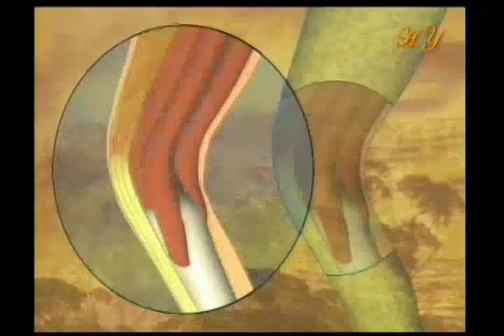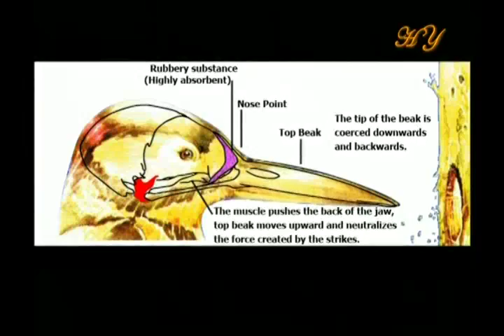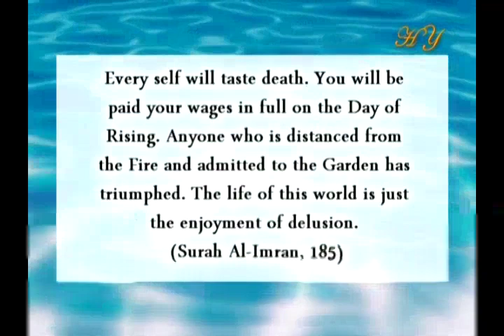What does the engineering in nature tell us?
From "The engineering in Nature" documentary